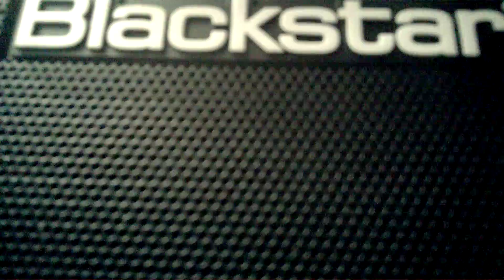Blackstar Fly 3 , (camera Lumia 640XL) just a simple guitar test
Blackstar Fly 3

Microphone: Lumia 640 XL

Drum: Drumloop computer